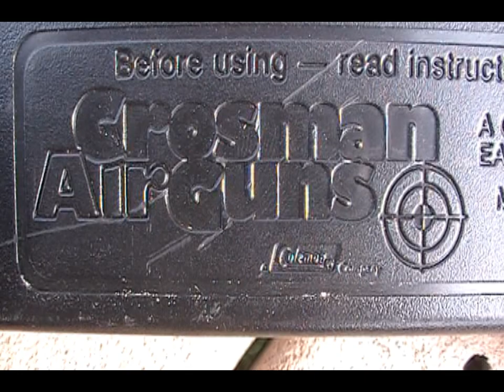BB gun popping balloon